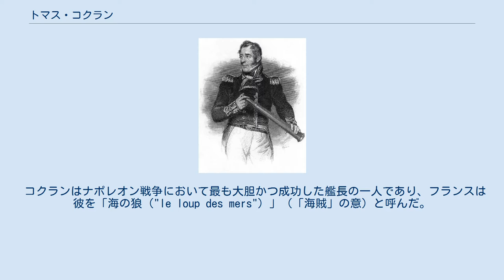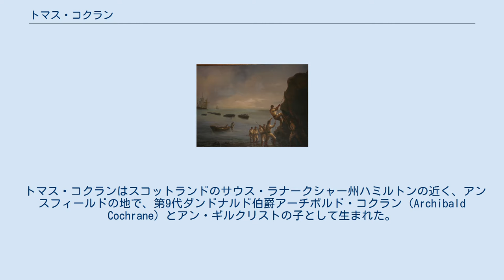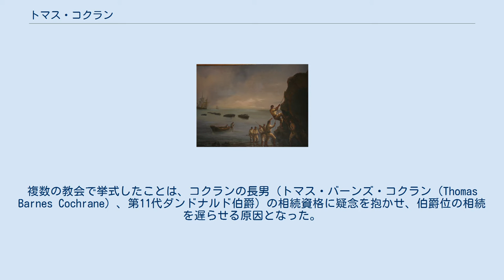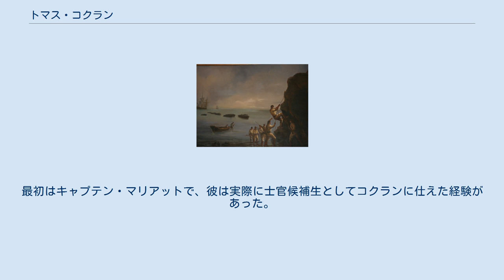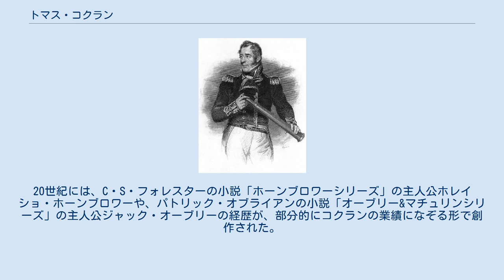トマス・コクラン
サウス・ラナークシャー出身の人物
第10代ダンドナルド伯爵トマス・アレクサンダー・コクラン（Thomas Alexander Cochrane、1775年12月14日 - 1860年10月31日）は、イギリス海軍の提督で、急進派の政治家。
連合王国海軍少将（Rear-Admiral of the United Kingdom）、第10代ダンドナルド伯爵（Earl of Dundonald）、マラニョン（Maranhão）侯爵（ブラジル帝国）、英国海軍バス勲爵士（GCB）。
1778年からダンドナルド伯爵を相続する1831年まで「コクラン卿」と称した。
 コクランはナポレオン戦争において最も大胆かつ成功した艦長の一人であり、フランスは彼を「海の狼（"le loup des mers"）」（「海賊」の意）と呼んだ。
彼は一旦イギリス海軍から退いた後、再び提督として復帰するまでに、チリ、ペルー、ブラジル、およびギリシャの独立戦争において、反乱側の海軍に身を投じた。
彼の波乱の人生とその業績は、20世紀の小説家C.S.フォレスターの書いた『ホーンブロワーシリーズ』やパトリック・オブライアンの『オーブリー&マチュリンシリーズ』などの海洋冒険小説に影響を与えている。
 トマス・コクランはスコットランドのサウス・ラナークシャー州ハミルトンの近く、アンスフィールドの地で、第9代ダンドナルド伯爵アーチボルド・コクラン（Archibald Cochrane）とアン・ギルクリストの子として生まれた。
アンはイギリス海軍の艦長ジェームズ・ギルクリストとアン・ロバートンの娘であった。
 コクランには6人の兄弟がおり、その一人は第15近衛竜騎兵連隊のウィリアム・アースキン・コクラン少佐である。
彼は、1808年から1811年にかけてのスペインでの戦争で、サー・ジョン・ムーアの下で大きな活躍をした。
 コクランの人生はスコットランドの上流階級と軍人という両親の家系から予め定められていた。
彼の父親の兄弟（第8代ダンドナルド伯爵の息子たち）の中には、後のサー・アレクサンダー・コクラン提督がいた。
彼らの家の財産は減少していき、1793年に、負債を弁済するために屋敷と地所を手放すに至った。
 叔父の影響力によって、コクランは（間違いなく勤務しなかったにもかかわらず）4隻のイギリス軍艦の乗組名簿に記載された。
これは、将来彼が海軍に加わった際に、士官になるために必要な勤務年数を予め記録しておくことを目的に、当時よく行われた（違法な）方策であった。
彼はイギリス陸軍での不本意な短期の勤務のあと、1793年、フランス革命戦争の勃発にともなって海軍に入隊した。
 コクランは最初に叔父の指揮する軍艦「ハインド」に乗艦してバルト海で軍務に就いた。
1795年には見習士官として軍艦「テティス」に移った。
翌年、彼は海尉任用試験にパスし、士官名簿に登録された。
そして1798年には軍艦「バーフラー」に移った。
 「バーフラー」勤務中に、コクランは副長フィリップ・ビーバーに決闘を挑んだことで軍法会議にかけられた。
コクランは重罪には問われなかったが、上官侮辱の廉で譴責された。
これは、彼が、こののち議会や複数国の海軍において発揮した、上官、部下、雇い主、そして同僚の多くと協調できないパターンの最初の例である。
それは、彼と共通点の多い、同盟すべき者との間でも同様だった。
このことは、彼がセント・ヴィンセント伯爵ジョン・ジャーヴィス提督と長い間敵対するに至る原因となった。
 1799年に、コクランは鹵獲したフランスの軍艦「ジェネルー」の回航を指揮した。
彼とその回航員たちは、嵐の中、沈没を免れるため、船酔いで役に立たない本来の乗組員のかわりにマストに登った。
 1800年に、コクランはスループ「スピーディ」の指揮を命じられた。
その年、商船を装ったスペイン軍艦に捕まりそうになったが、彼はデンマークの旗を掲げるとともに、伝染病に汚染されていると信じ込ませることによって窮地から逃れた。
また、敵のフリゲートに追跡されたときは、それが「スピーディ」のかすかな光を頼りにしていることを察し、樽に蝋燭を置いたものを流して敵艦に追わせ、無事に逃げ切った。
 コクランの最も有名な功績のうちの一つであるスペインのフリゲート「エル・ガモ」の鹵獲がなされたのは1801年5月6日のことである。
「エル...